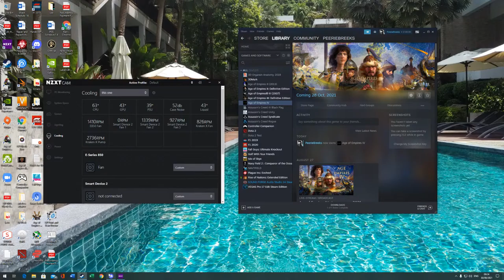Dota 2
GPU: GeForce RTX 3080
CPU: AMD Ryzen 9 3900X 12-Core Processor
Memory: 32 GB RAM (31.91 GB RAM usable)
Current resolution: 2560 x 1440, 144Hz
Operating system: